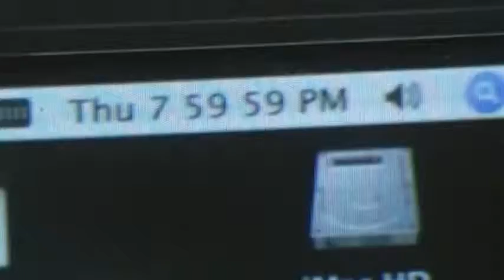Lots of purring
Not sure how well you can hear it, or how good the video is in general, because I can't play it back on my computer for whatever reason.